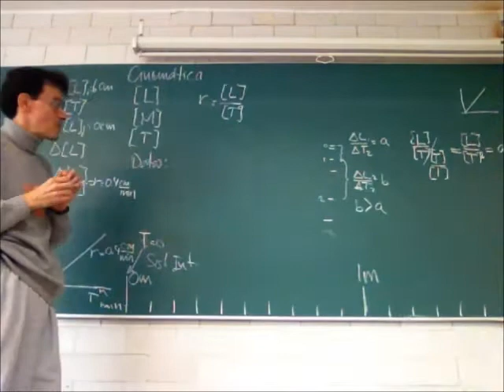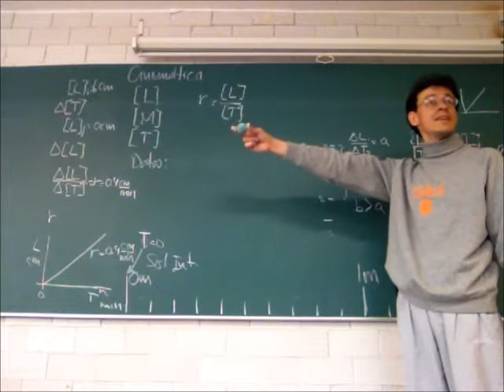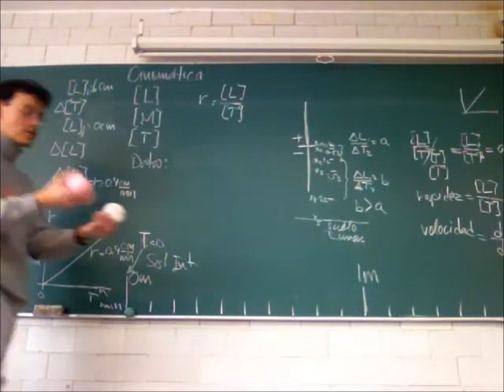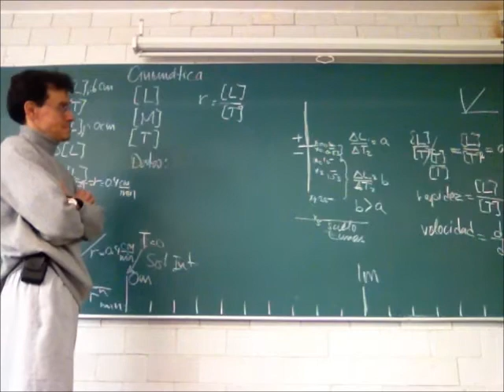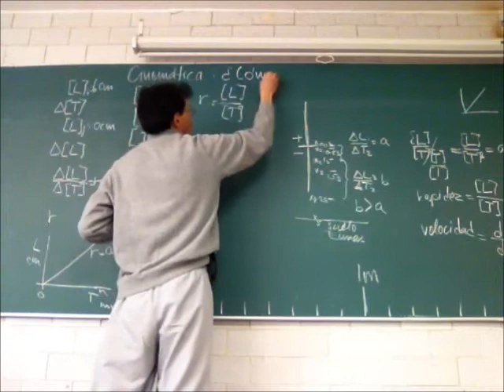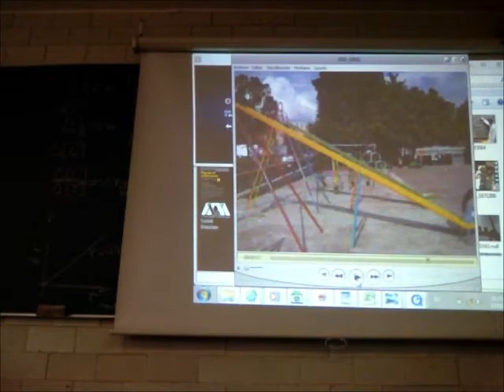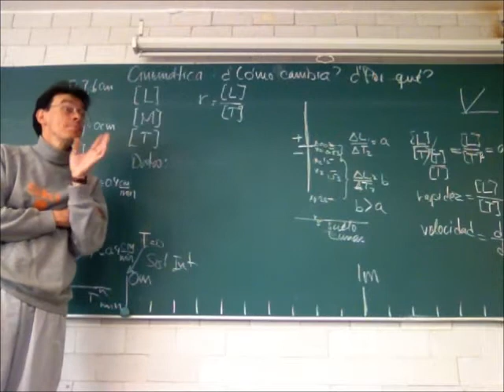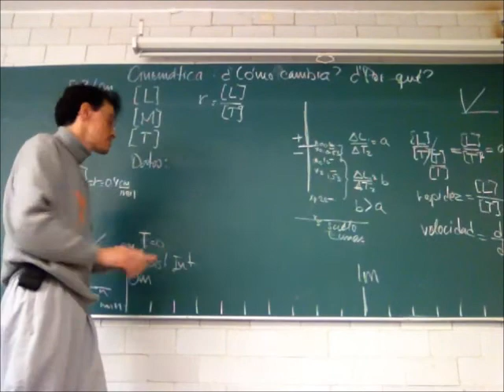Dinámica: fuerzas como causas del cambio y su equilibrio - 13-Invierno - Prof Raúl Alva 3/4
Dinámica: fuerzas como causas del cambio y su equilibrio